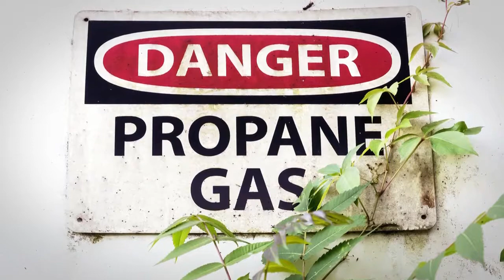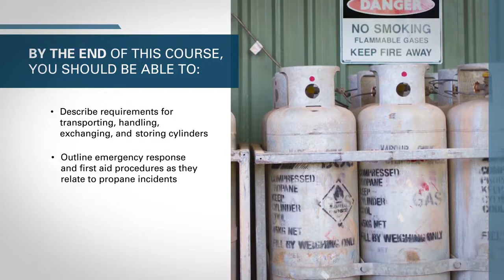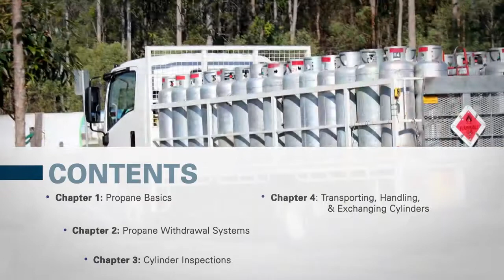Propane Handling and Exchange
Certify your employees to safely handle propane fuel tanks used in commercial and industrial settings. This Online Propane Cylinder Handling Course is consistent with OSHA 1910.110 Storage and Handling of Liquified Petroleum Gases Code in the United States and will provide certification for handling and exchanging propane cylinders safely. This course will certify that participants will understand the components of a propane cylinder, the science behind propane use and storage, safe usage and the legal requirements to work with propane.